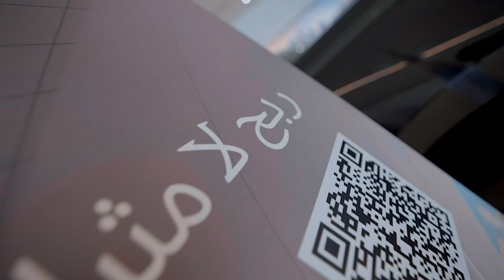اهداء ٤ سيارات جاكوار لأربعة عملاء محظوظين - Awarding Jaguar F-PACE cars to 4 lucky customers